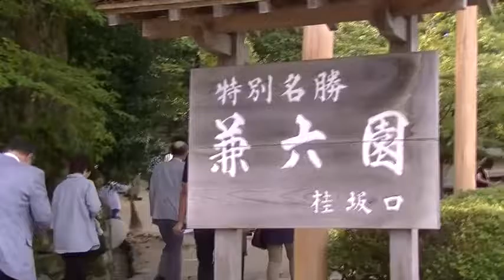Copertina in Kanazawa コペルチーナ金沢の旅